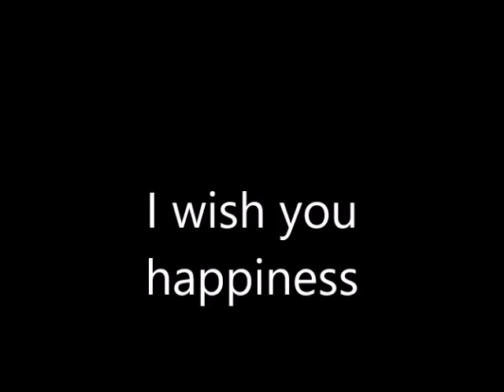kigurumi N pink babydoll 1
私はまねき猫。あなたの幸せを祈ります。
あなたに福がたくさん来ますように。